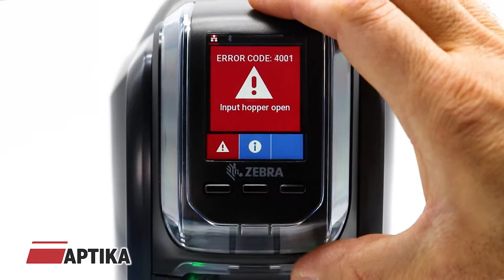How do ID card printers work? The short version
Ever wondered how ID card printers work? Let's see what's going on inside an ID card printer when printing this short version of a CR80 plastic ID card (PVC). How It's Made You Ask? Follow all the necessary steps to print a badge with a Direct-to-card (DTC) printer using our video. We will be using a ZC350 from Zebra Technologies as our demonstration. See inside how things work.

Aptika is your leading source for ID cards, photo ID supplies, and security equipment. Our warehousing facilities stock all ID solutions, including ID card printers, signature pads, software, systems, and other ID supplies. Aptika is the best value for your money!